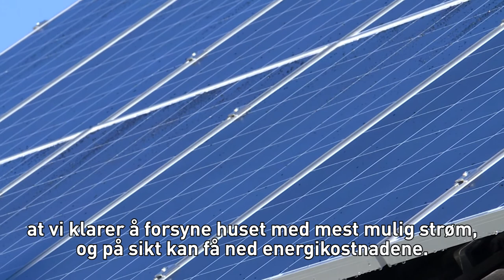Pilotkunde Kai-Roger forteller om sitt solcelleanlegg